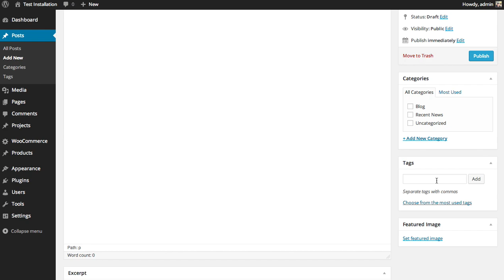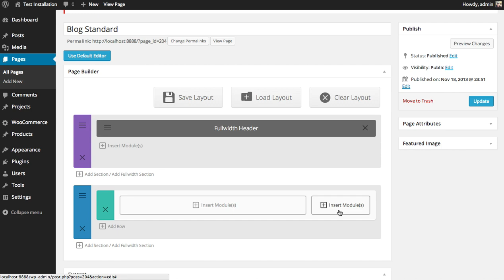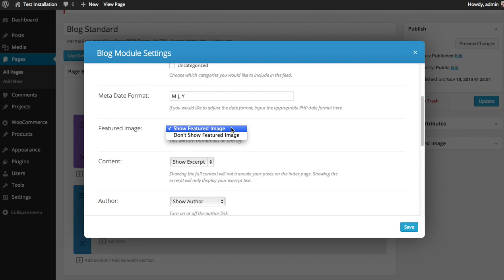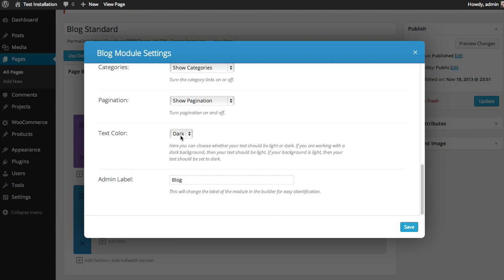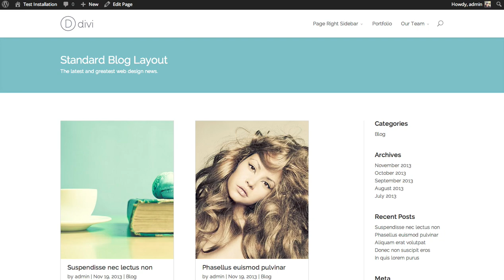Using The Blog Module In Divi